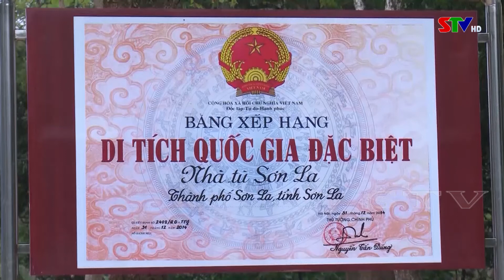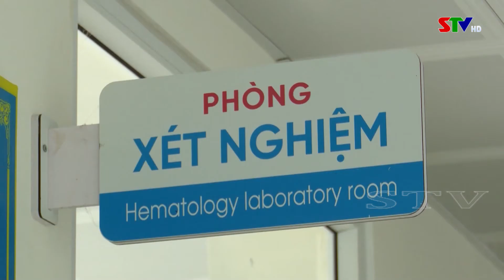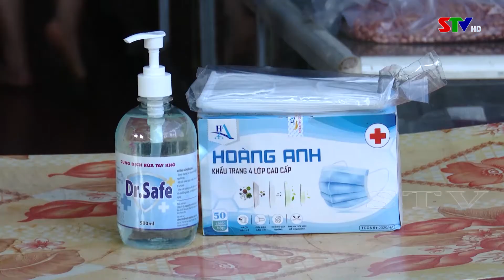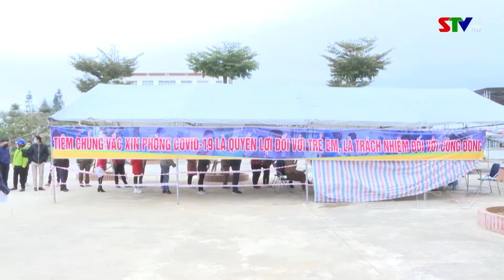Bản tin truyền hình tiếng Mông ngày 23/12/2021